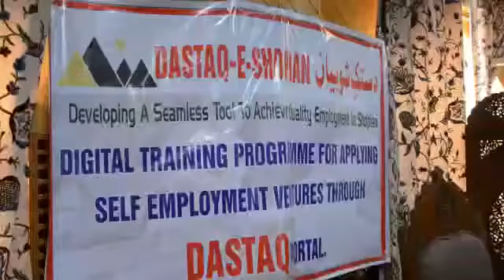Awareness Programme For DASTAQ-e-Shopian Oganised At Shopian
Deputy Commissioner, Shopian, Sachin Kumar Vaishya, today convened a meeting of all concerned Officers with regard to  "DASTAQ-E-SHOPIAN awareness programme for unemployed youth of the district to make them aware and get first hand appraisal of Centrally Sponsored and other schemes through online poral Dastaklq.in. The basic aim of the awareness programme is to provide a platform to the youth of the district to through the online portal so that they be able to   generate employment for themselves and earn their

 livelihood.

The Deputy Commissioner motivated the unemployed youth to channelize their energies in a constructive manner.  He exhorted upon them to explore avenues for becoming Atmanirbhar and contribute towards the prosperity of the district and the UT .

The DC congratulated the youth for showing keen interest in establishing  units by applying through online portal Dastq.in. He assured them of every possible support from the district administration in their future endeavours. Motivating the youth to avail the maximum benefit of the government initiatives, he said that in the present competitive world the opportunity never knocks at the doors rather one needs to grab it.

He advised the youth to apply through online portal Dastq.in and get knowledge about the schemes of all the departments meant for the upliftment of the unemployed youth to earn their livelihood nicely to generate employment opportunities for others also.

 He also exhorted upon them to avail benefits of livelihood generation programs like Dastak scheme first of its kind in the district to provide maximum benefits to the youth through various schemes of the government.

Later, the DC listened to the suggestions, grievances and issues of the youth and Participants from all over the district also put forth their views, suggestions and various issues.

On the occasion, ADC highlighted the Importance of "Dastaq " and emphasised the unemployed youth of the district to come forward and avail of the benefits of schemes in various departments to stand on their own legs to earn their livelihood in a better way.

Certificates were also distributed among the youth.

The meeting was among others attended by Additional Deputy Commissioner, Shopian,Mushtaq Ahmed Simnani, Assistant Commissioner, Revenue, Shahbaz Ahmed Bodha, Chief Planning Officer, Shopian, Khursheed Ahmed Khatana, AD, Planning, District Lead Bank Manager,  Chief Animal Husbandry officer, Chief Agriculture Officer and other concerned.